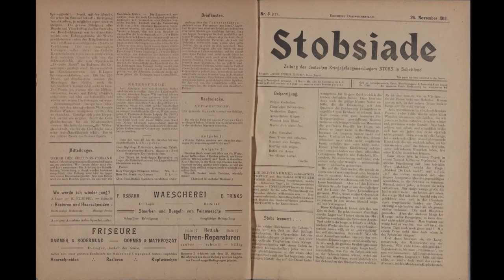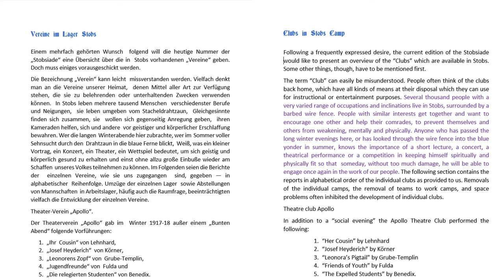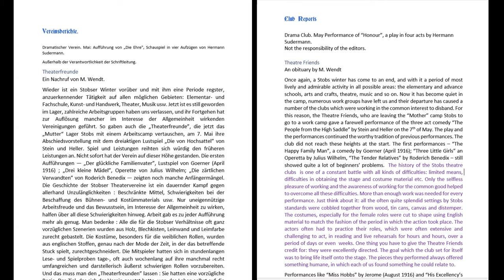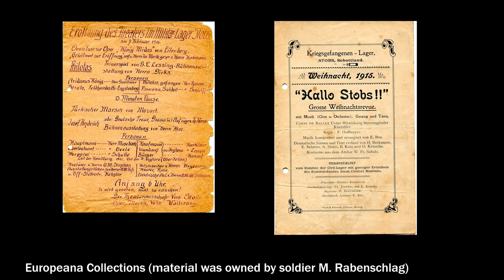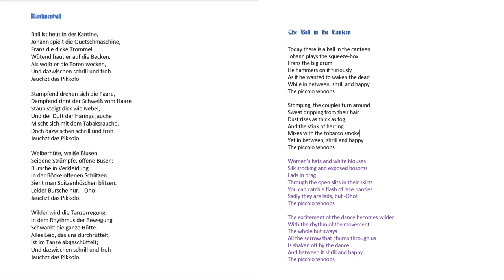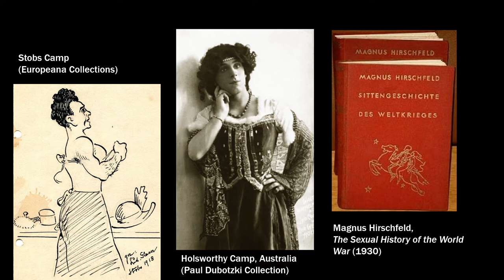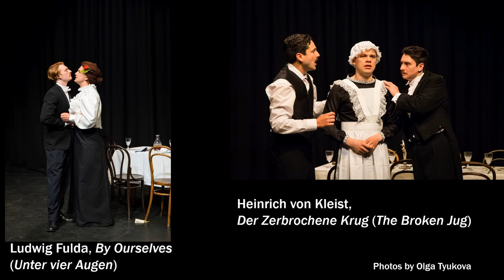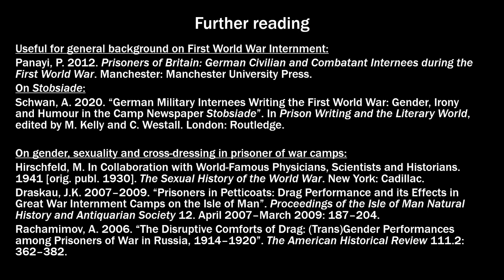Creativity Behind the Barbed Wire During WWI - Anne Schwan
Part of the Stobs Camp Project Lockdown Lectures series.

Delivered by Anne Schwan, Professor in English, School of Arts and Creative Industries, Edinburgh Napier University.

Introduction
This talk gives an insight into the social and creative life at Stobs, with a particular focus on the camp's drama societies. The presentation uses camp newspaper Stobsiade, which frequently reported on the theatre performances, as a source of information, alongside some other historical sources, such as event programmes that were put together and circulated among the audience. The talk considers cross-dressing as one of the striking features of theatre in internment camps. It also discusses a series of performances, based on a comedy evening at Stobs in January 1917, which was produced in 2018 by a team at Edinburgh Napier University (in collaboration with Aston University and funded by the Arts and Humanities Research Council AHRC). You will be able to view a short clip from the performances as part of this presentation.